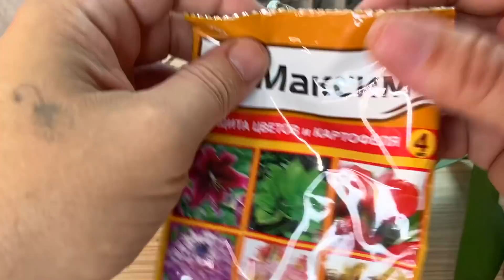ЭТО не помогло ОРХИДЕИ не все препараты для орхидей помогают в 100%